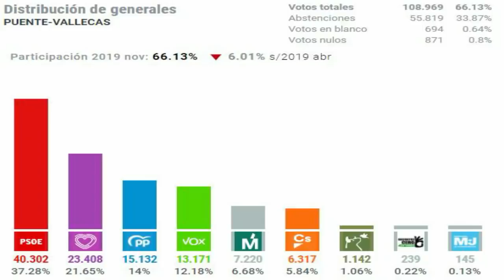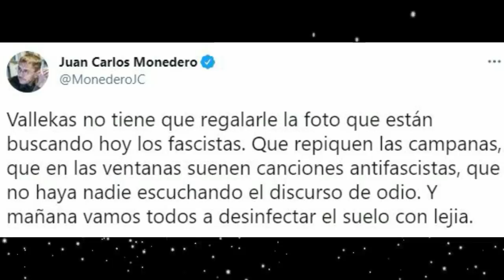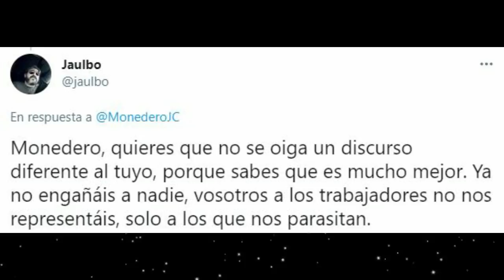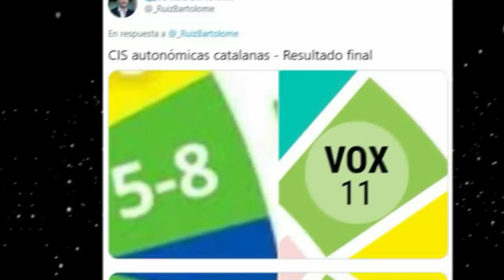ABASCAL DESESPERA A PABLO IGLESIAS y MONEDERO por ir a VALLECAS y TEZANOS dice que VOX DESAPARECE 🤣